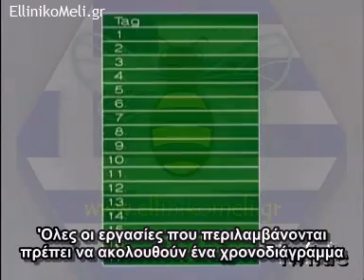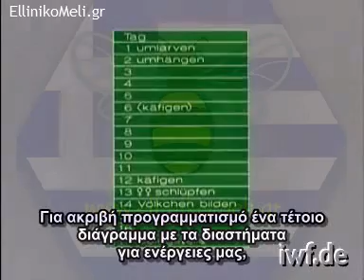Βασιλοτροφία απο το Α ως το Ω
Απόσπασμα από την εκπληκτική βίντεοπαρουσίαση των μεθόδων της βασιλοτροφίας με τις μεθόδους του εμβολιασμού, της κοπής εργατικών κελιών και άλλες. Παρουσιάζονται οι μέθοδοι με μελίσσι έναρξης και αποπεράτωσης, η μέθοδος με ολοκλήρωση της βασιλοτροφίας σε μία αποικία. Τέλος θα δείτε τη δημιουργία κυψελιδίων σύζευξης, τη λειτουργία των σταθμών σύζευξης του εξωτερικού αλλά και μεθόδους εισαγωγής βασίλισσας σε μελίσσι